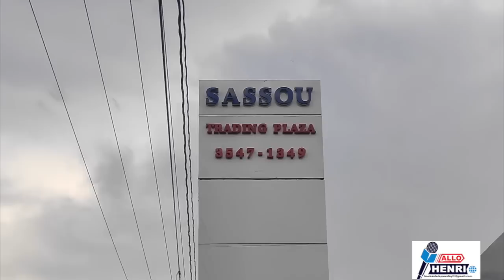Allo Henri nan Miragoane, inogirasyon Sassou Plaza. Ann kontinye envesti nan peyi a.